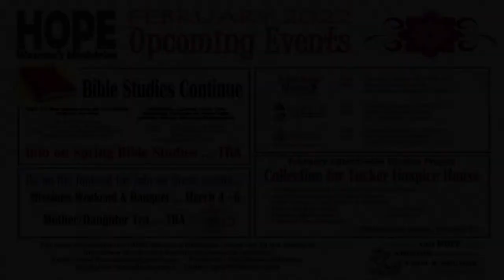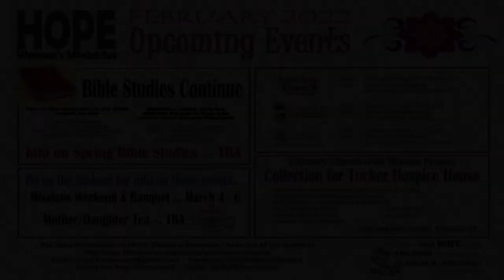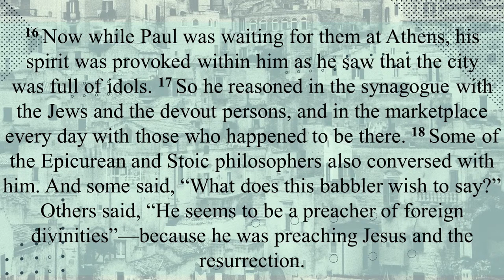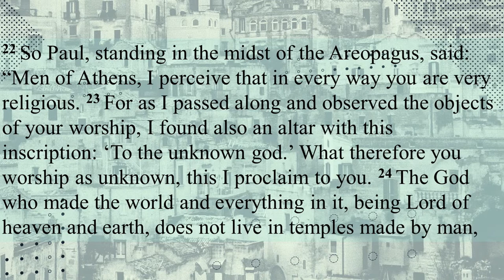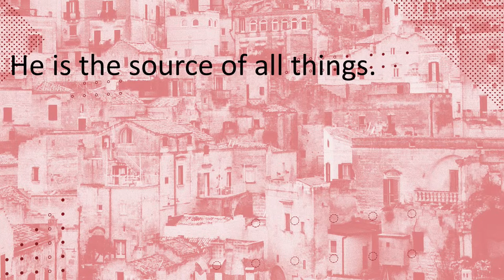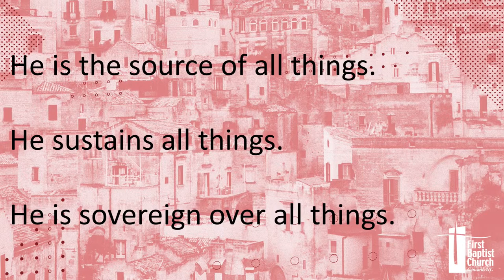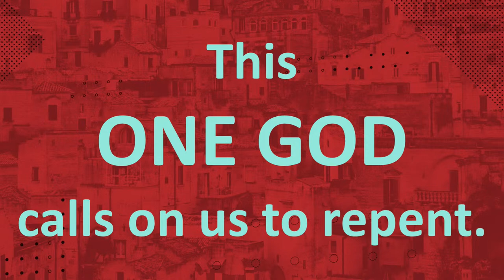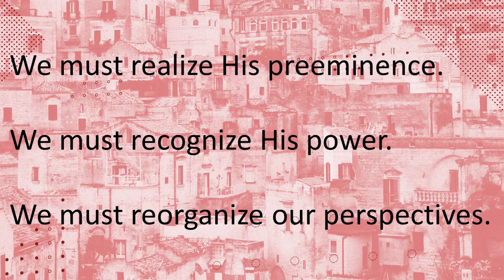Alone in the Market Place - February 13, 2022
Aaron Edwards - Pastor to Youth and Families
Acts 17:16-34